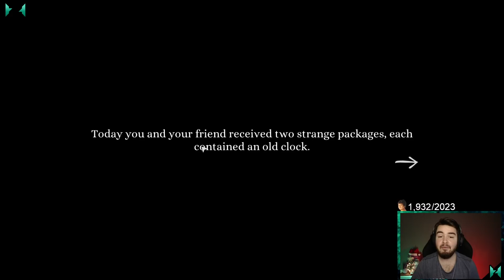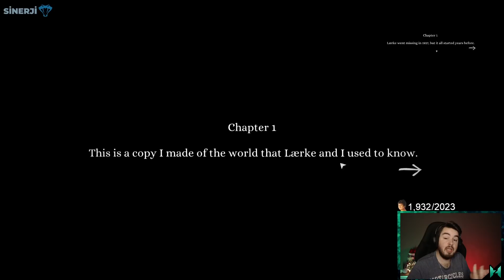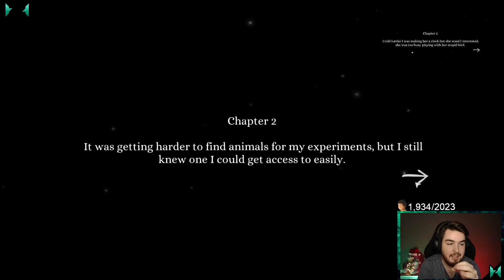SAATİN GİZEMİ | Tick Tock: A Tale for Two #1